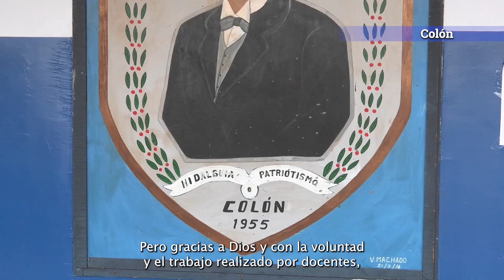Colón - Balance del Año Lectivo 2022 y Proyecciones para el Año 2023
Directora Regional de Educación de Colón - Mixia Murillo Ayarza.